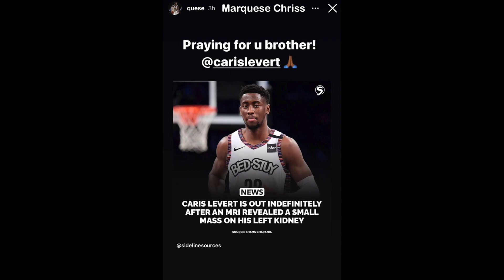NBA Players React to Caris LeVert out Indefinitely after MRI showing Small Mass found on Kidney